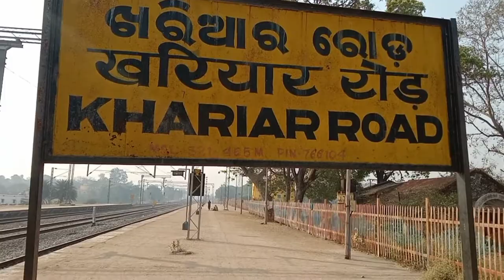Khariar road to Kurumpuri || way to home { part 2 }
हेलो दोस्तों मेरा नाम sukram sona और आप देख रहे हैं हमारा यूट्यूब चैनल

Follow me Instagram sukramsoni
फेसबुक sukram soni

Khariya road se kurunpuri
Khariyar road railway station khariyar aur bus stop
Kurumburi bajar

Teg

khariar road
Khariar road City
Khariar road to Kurumpuri
Khariar road odisha
Kurumpuri news
Khariar road news
Khariar road nuapada odisha
Patora dam nuapada
Patora dam
Post Kurumpuri
District nuapada
Khariar road way to home

Sukramsona vlogs
Monoj Day
Aditya vlog
Blogs news
Vlogs
Virala vlogs
Blgar
Vlogs channel kaise grow kareh
How to vlog video
Sit vlogs
Gourav kiroliya vlogs
Vikash katoriya vlogs
Sourav joshivlogs
Family vlogs
All viral
Vlogs 2022

वीडियो पसंद आए तो लाइक शेयर कमेंट जरुर करना ❤️ watching the